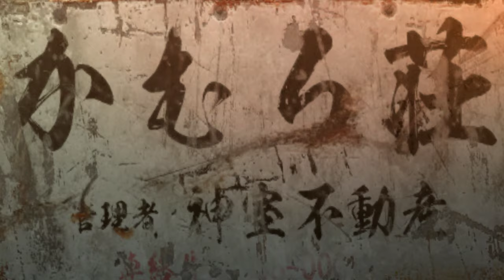Yakuza 0 - Chapter 9: Ensnared - Surrounded